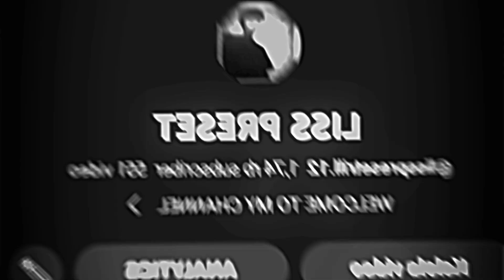PRESET AM 🎟️ || DJ BOJO GALAK SATT FX 🎶 || JJ SOUND JAWA KANE 😎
ASSALAMUALAIKUM WR.WB GUYS😇🙏🏻

⛔DILARANG UNTUK MENGUPLOAD VIDEO TANPA IZIN YANG PUNYA NYA ⛔

PRESET⤵️

LINK AM YANG GUA PAKE 4.5.1 ORI PLAY STORE

SEMOGA KALIAN TERHIBUR,TERIMA KASIH UDAH MAMPIR CHANNEL GUA😇🙏
TERIMAKASIH 😇🙏